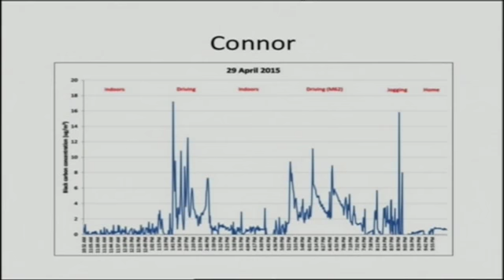Connor Phillips ITV Tonight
Television and Radio presenter Connor Phillips on the UK's most watched current affairs programme.